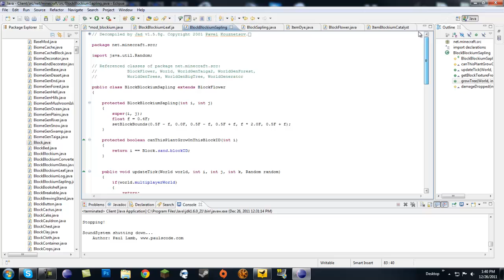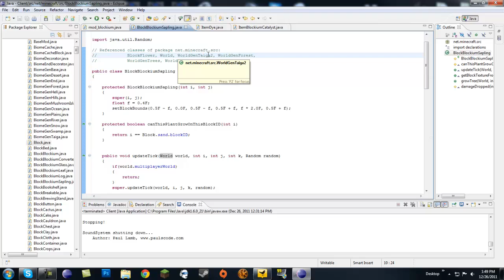Minecraft Modding Made Easy: Saplings and Custom Bonemeal! Part 1 (HD)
Info & Downloads in description!

Make sure to check out :D